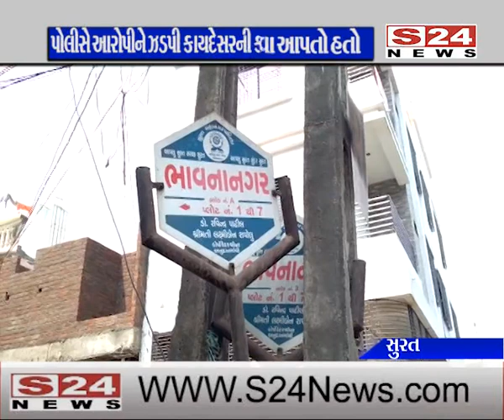સુરત : લીંબાયતમાંથી બોગસ ડોક્ટર લોકોના સ્વાસ્થ્ય સાથે ચેડા કરતા ઝડપાયો